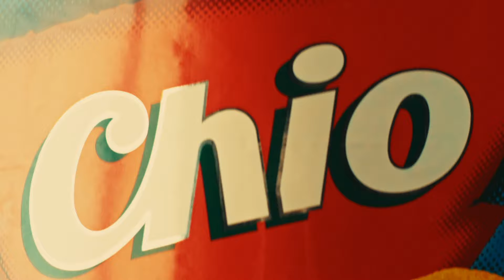Chio SCOOTERS 15sec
Distreaza-te pe gustul tau cu Chio Chips!